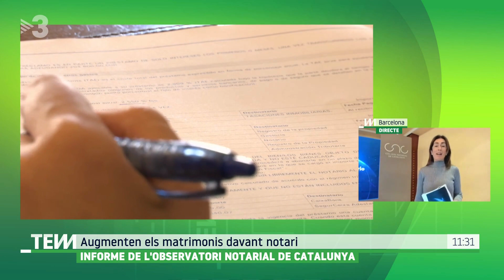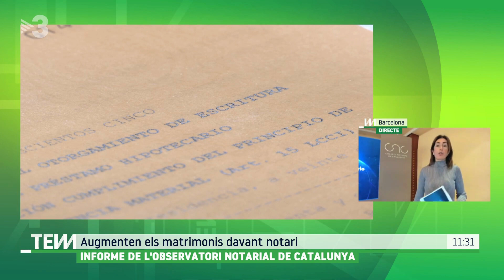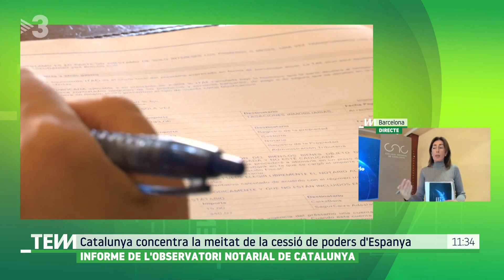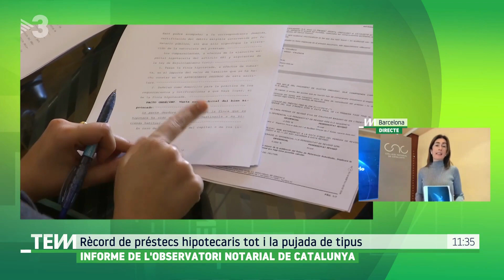TOT ES MOU-TV3(19/04/2023) Entrevista Raquel Iglesias, vicedegana del Col·legi Notarial de Catalunya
A Catalunya es fan més de la meitat de les voluntats anticipades de l'Estat, però les últimes lleis aprovades han portat a increments alts en la demanada d'altres tipus de documentació: des dels relacionats amb hipoteques fins als d'assistència a persones discapacitades, passant per les unions matrimonials, que a les notaries són més àgils, ràpides i barates.